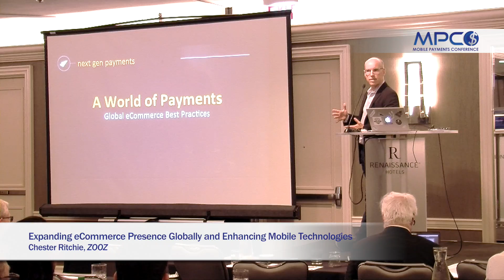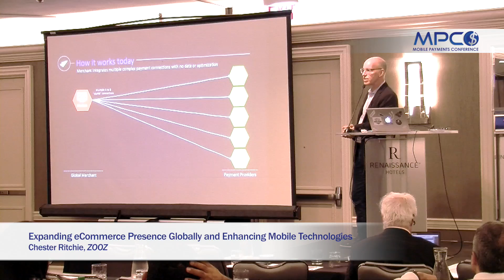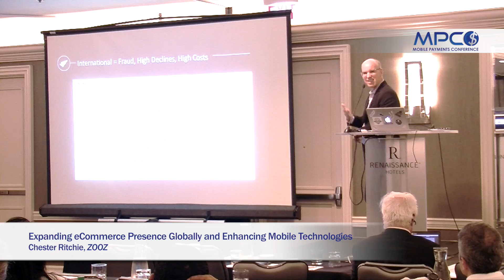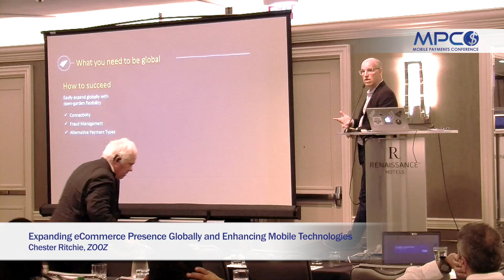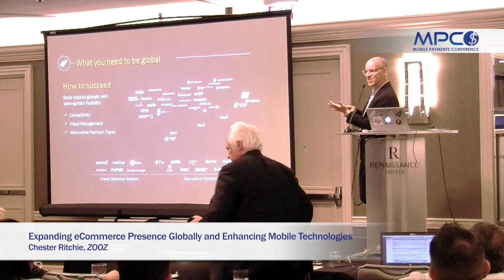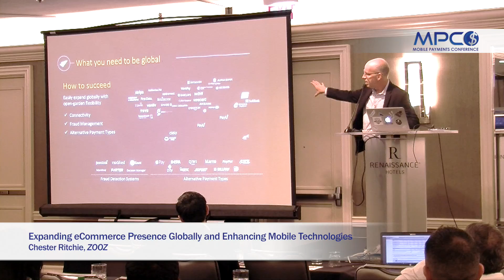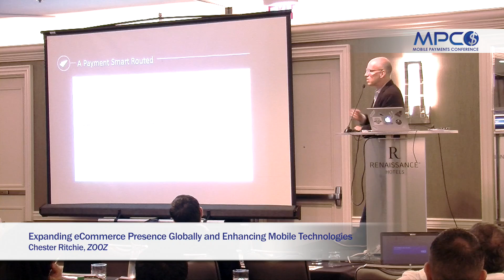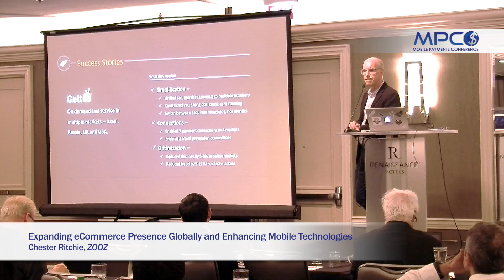Keynote: Chester Ritchie with ZOOZ at MPC 2016